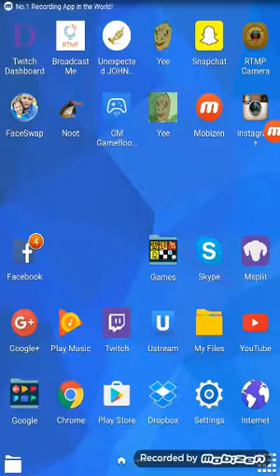Angry Birds Seasons - Ski or Squeal - 1-11 - 247,940 pts.